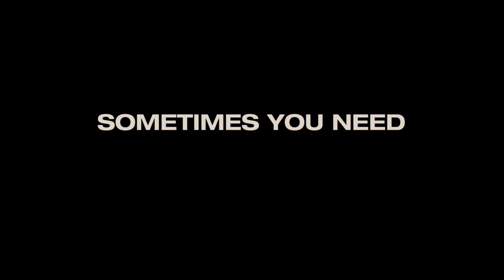Wanderlust: Bizzarro Cut - Trailer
Check out an alternate 80 minutes of the film with different jokes in every scene!